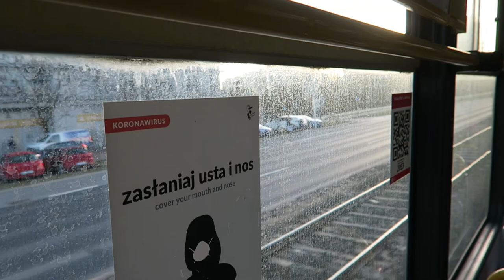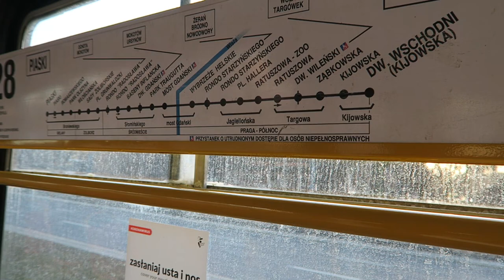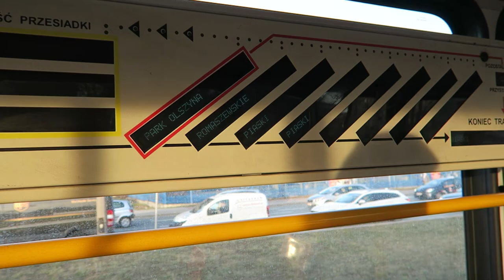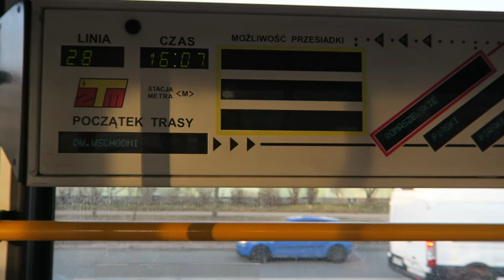Warszawa - Przejazd Konstal 105N2k #2052+2053 - Linia 28 Dw. Gdański - Piaski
Tramwaje Warszawskie, Warszawski Transport Publiczny (WTP) - Przejazd tramwajem Konstal 105N2k #2052+2053 (w wagonie 2053) na linii 28 z przystanku Dworzec Gdański do pętli Piaski.

0:00 Dw.Gdański 08
1:45 Baseny Inflancka 04
3:51 rondo "Radosława" 10
6:30 pl.Grunwaldzki 08
7:28 Sady Żoliborskie 04
10:02 Włościańska 04
11:28 Park Olszyna 04
12:17 Romaszewskiego 04
14:14 Piaski 04 - przystanek końcowy
14:36 Odjazd i inne tramwaje na przystanku Piaski